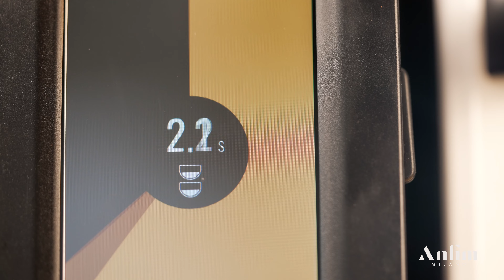The Anfim Luna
The Luna promises impressive speed and quality from its newly developed 65 mm flat steel burrs, as well as an intuitive grinding experience for baristas. An innovative 3.5-inch touchscreen display seamlessly guides the user through 3 programmable recipes that can be locked for different user groups. It’s also where baristas can track and explore a breadth of statistical usage metrics for the grinder.